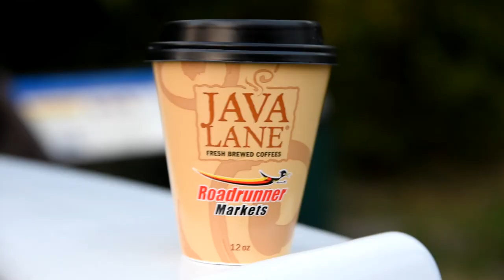Fishing in East Tennessee | 2018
This is going to be my new channel trailer. Looking forward to busting out some dope edits in 2018! Can we get some LIKES on this video?!

Big Camera
Camera Mic
GoPro Mic
GoPro Mic Adapter